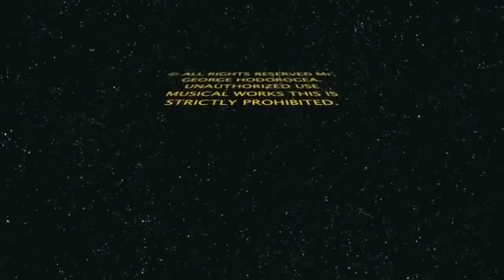COSTEL CIOFU - JOC TIGANESC, Rom zuralo, ZOOM STUDIO